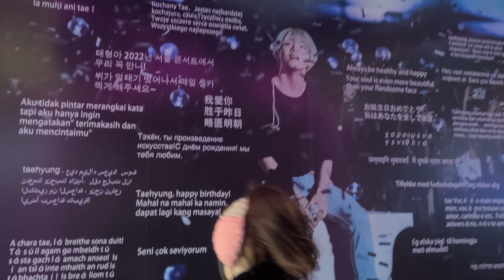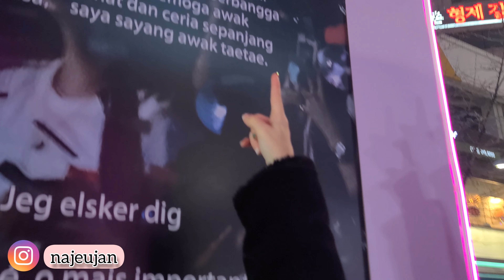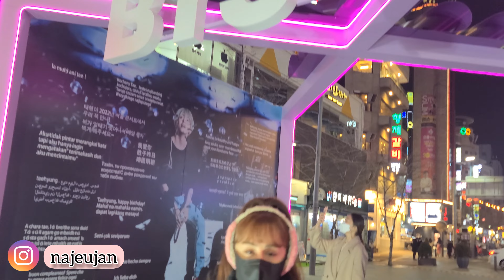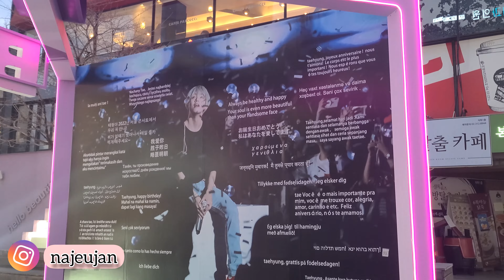TAEHYUNG'un Doğum Günü Platformuna Gittik! Türkçe ve Azerbaycanca fan mesajları vardı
Sangha ile BTS TAEHYUNG'un geçenlerde kendisinin de ziyaret etmiş olduğu Tae'nin doğum günü için Seoul'de kurulan platforma gittik. İyi seyirler.